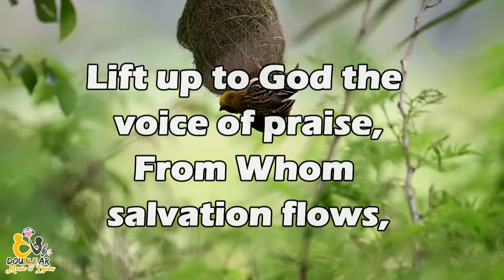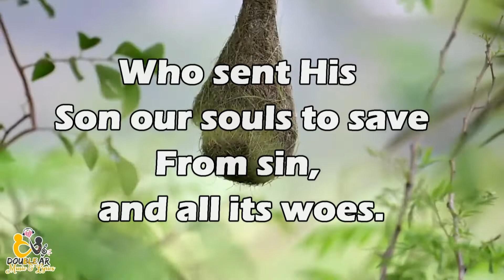LIFT UP TO GOD THE VOICE OF PRAISE | REFORMATION HYMNAL#11 | ADORATION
11 - Lift Up to God the Voice of Praise
(Adoration)

Verse 1 of 4
Lift up to God the voice of praise,
Whose breath our souls inspir'd,
Loud and more loud the anthem raise
With grateful ardor fired.

Verse 2 of 4
Whose goodness, passing thought,
Loads every moment as it flies
With benefits unsought.

Verse 3 of 4
From Whom salvation flows,
Who sent His Son our souls to save
From sin, and all its woes.

Verse 4 of 4
For hope's transporting ray,
That lights through darkest shades of death
To realms of endless day.